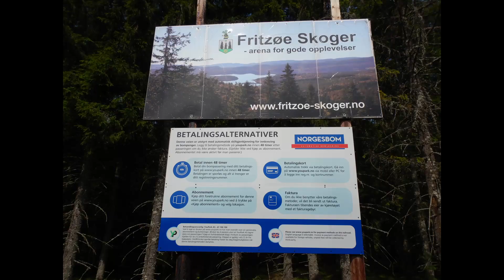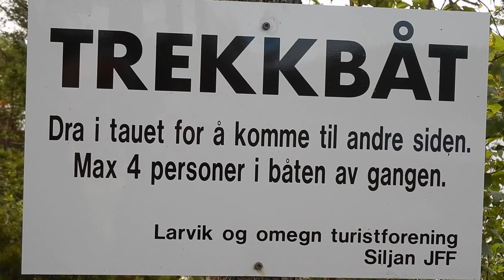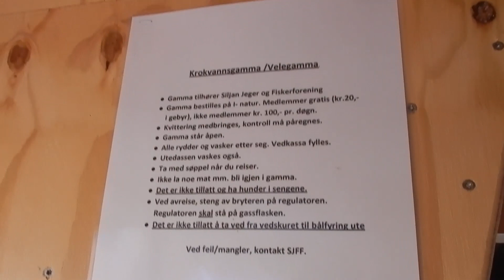Krokvann, Siljanmarka - juli 2022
Siljanmarka er et spennende område med mange fine vann og flott natur.